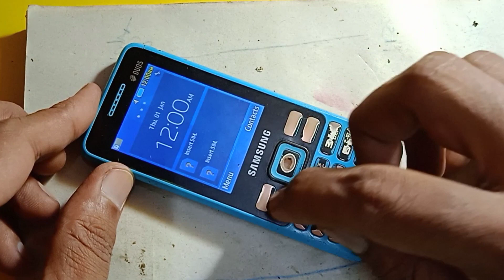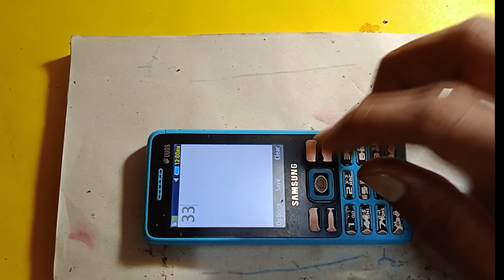Samsung B350e 3 Key Back Key Not Working || Back button 3 button jumper Solution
Samsung B350e 3Key Back Key Not Working || Back button 3 button jumper Solution

samsung b351e 2,3,back key not working solution

samsung B350E keypad problem 2, 3, contacts or back not working (2018)

Samsung b350e 3 key, back button not working / 3 button jumper solution

Samsung b350e keypad solution / Samsung b350e 3 key not working

samsung b350e back key 3 key not working,
samsung b350e back key not working,
samsung b350 keypad not working,
samsung b350e keypad not working,
samsung b310e back key not Working
samsung b350 e back button 3 button not working,